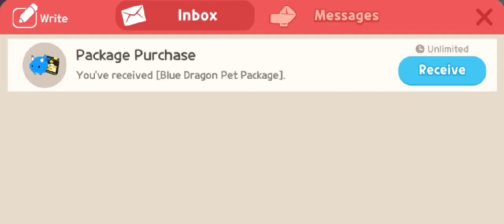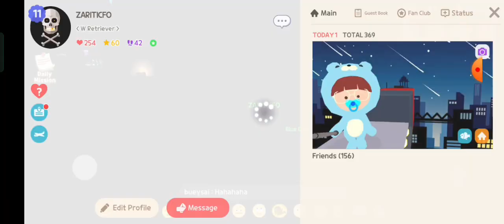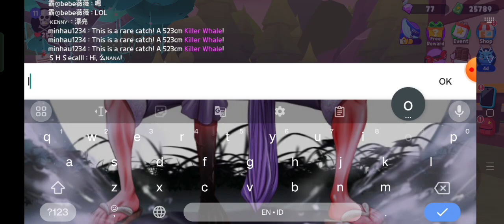Blue Dragon Pet [ Review ] - Play Together Haegin ★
enjoy!